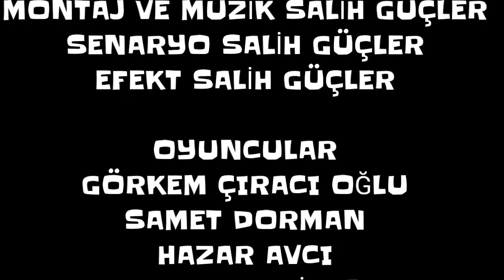Kertenkele sezon finali